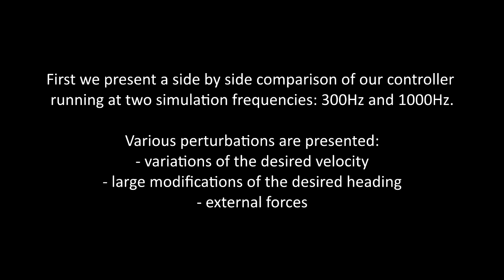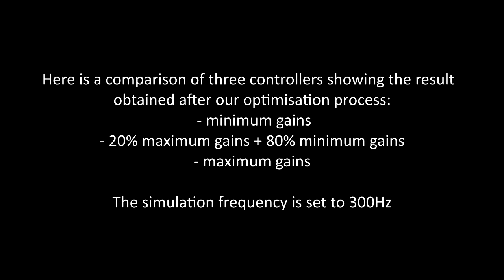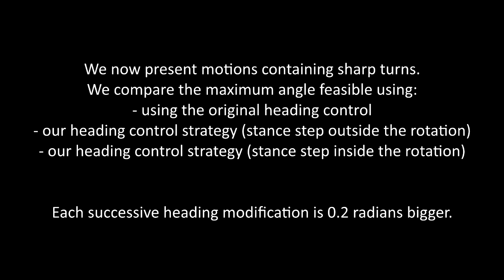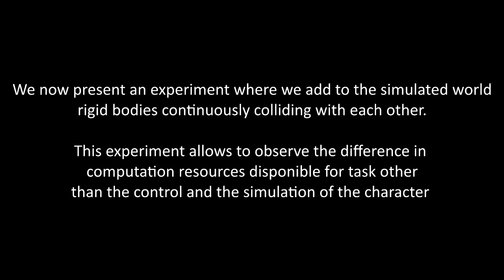Physics based control of walking virtual characters in low frequency simulations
Physics-based control of virtual characters traditionally uses high simulation frequencies of 1 to 2 kHz. While lowering the simulation frequency frees computation time, it usually introduces instabilities within the simulation. In this paper, we propose a control strategy that can be used for high and low simulation frequencies, down to 225 Hz. The inherent instabilities were reduced by optimizing control parameters and by introducing a novel control feedback for the stance leg. We also show how lower frequencies hold a more restrictive space of possible control parameters than higher ones. Our controller shows equal robustness as high frequency controllers while requiring in average only 0.8 ms per simulation step.